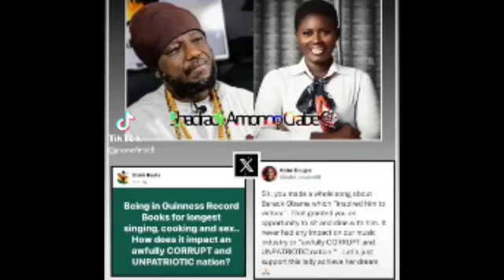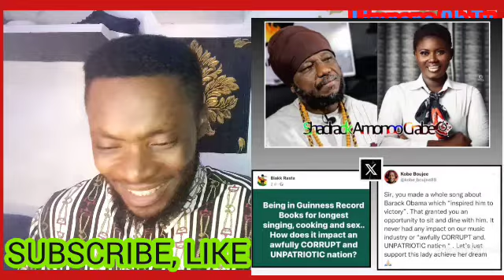Blakk Rasta Fired on his Comment on Asantewaa's Attempt to Break a Record in Guinness World Record🤣